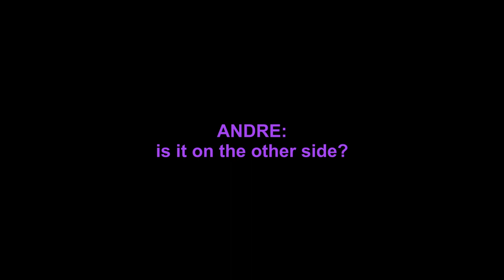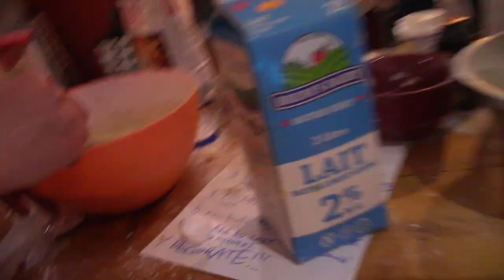The Great Cake Off - Amateur Hour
In this video we bake the worst cakes imaginable. There are no real winners, only losers and stomachs filled with awful cakes... enjoy! (Also special thanks to my sister for tolerating our garbage)

Chefs In This Video:
Andre▸ @DREGAMING_
Carter▸ @11OutOf10YT

Joe E. Lee - Praising The Seine
Joe E. Lee - Un Jour Etrange
Animal Crossing City Folk - Nook’s Cranny
Guy Trevino & Friends - Under The Marquee
Animal Crossing City Folk - Firework Festival
Mario Kart Wii - Coconut Mall
Such Nick - Theme Song

Chapters:
Intro - 0:00
Shopping For Ingredients - 0:56
Bathroom Break - 2:09
Mixing The Batter - 2:49
Reviewing The Batter - 7:09
Baking In The Oven - 8:46
Reviewing The Baked Cakes - 8:56
Decorating The Cakes - 9:28
Taste Test - 10:07
Outro - 15:08

I can still feel Harold festering within my intestines... also welcome to Amateur Hour lol